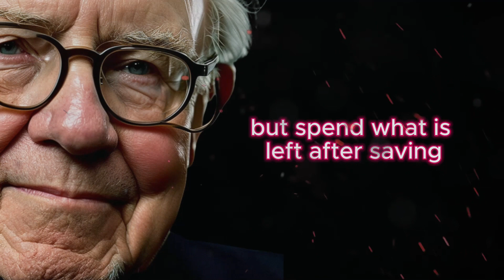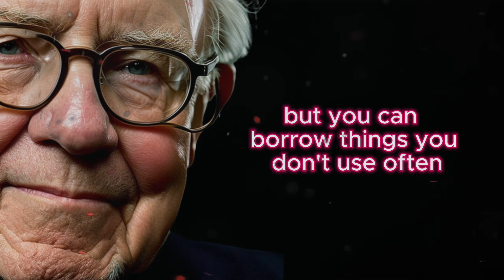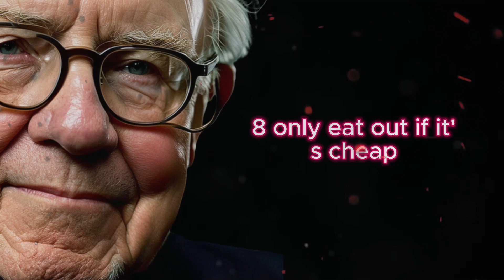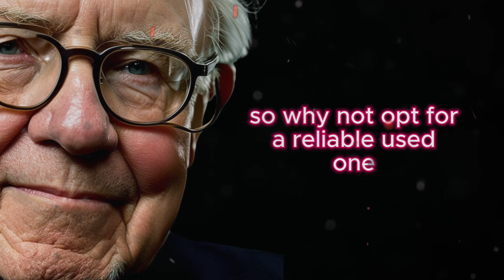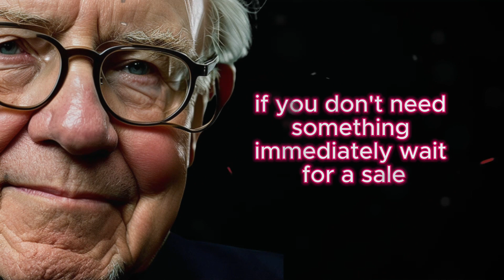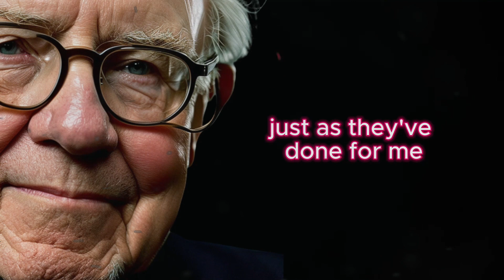19 EASY and SIMPLE SAVING TIPS That WORK in 2023 👉 Warren Buffett's Recent Frugal Habits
19 Simple and Effective Money-Saving Tips That WORK in 2023 👉 Warren Buffett's Recent Frugal Habits

Today, we'll dive into the fascinating world of personal finance, inspired by the frugal habits of one of the greatest investors in history, Warren Buffett. If you're looking for practical ways to save money and embrace a more economical lifestyle, this video is exactly what you need.

Warren Buffett, widely known for his achievements in the world of investments, has shared valuable advice on the importance of incorporating frugal habits into your daily life. We'll explore these frugal habits that can become a solid foundation for your financial independence.

The idea behind these economic habits is that small daily actions can make a significant difference over time. After all, Warren Buffett is a living example of how frugality can drive your financial success.

In this video, we'll uncover money-saving tips with a big impact, all inspired by Warren Buffett's frugal lifestyle habits. Discover how adopting daily frugal practices can lead to a more conscious and financially healthy life.

Warren Buffett offers valuable advice, especially for beginners looking to follow in his footsteps. Don't miss the opportunity to learn from one of the investment masters.

Frugality isn't just about cutting expenses but making smart and conscious choices in your life. Warren Buffett is living proof that frugal habits are a path to financial success.

Watch the video and learn how incorporating economic habits into your daily routine can transform your life in 2023. It's time to embrace a more frugal and economical lifestyle. Don't miss this comprehensive guide to a healthier and financially conscious life!